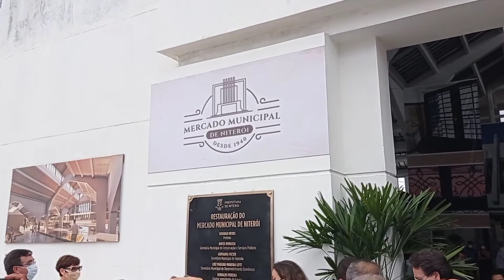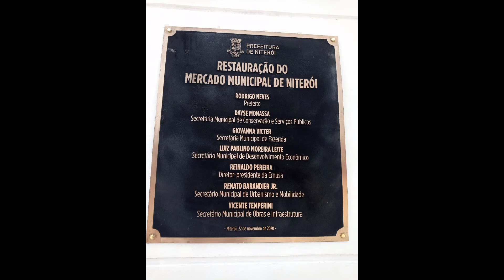Mercado municipal Feliciano Sodré em Niterói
oi amores tudo bem com vocês hoje foi o dia em que foi inaugurado a restauração do antigo mercado municipal de Niterói nessa data 22/11/20 na qual tive o privilégio de estar presente.
data oficial de fundação da cidade de Niterói, estabelecida através da Deliberação n.º 106, de 10 de março de 1909, é 22 de novembro de 1573. É a data que consta do Auto da Posse da Sesmaria. Araribóia teria recebido as terras em atendimento a uma Petição que encaminhara a Mem de Sá.
Niterói é, portanto, a única cidade do Brasil fundada por um índio, o cacique temiminó Araribóia, que em tupi-guarani significa "Cobra da Tempestade". Araribóia foi um personagem importante, tanto para a história de Niterói, quanto para a história do Rio de Janeiro e da colonização portuguesa no Brasil.
Gente se quiser me seguir em tempo real é só clicar aqui 👇🏻 será direcionado para o Instagram
Será um imenso prazer ter você por lá, não esqueça de deixar seu like 👍🏻 de se inscrever no canal caso ainda não seja inscrito tá bom e se puder compartilhar com seus amigos será muito bom pro nosso canal vem fazer parte da nossa família 😘